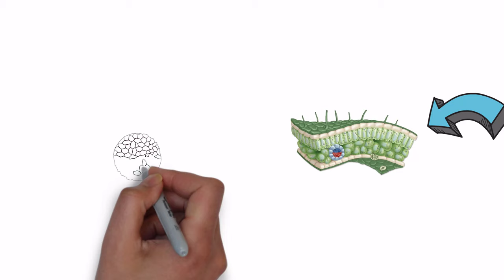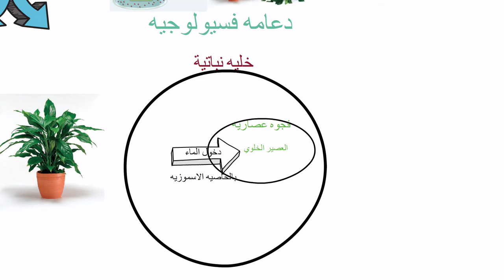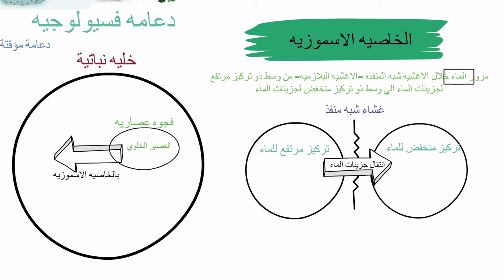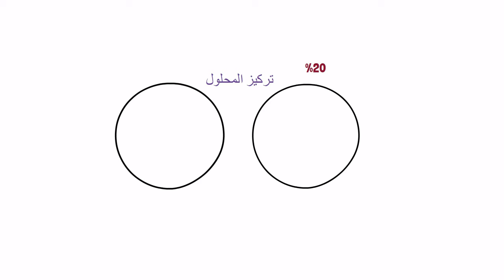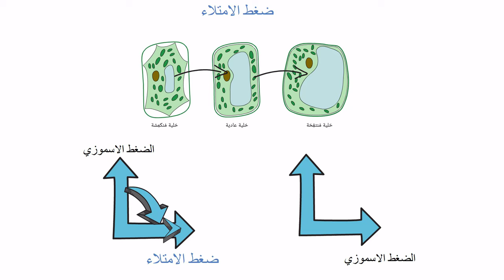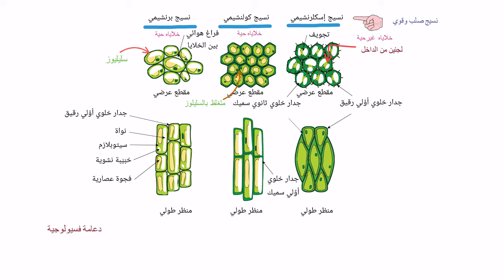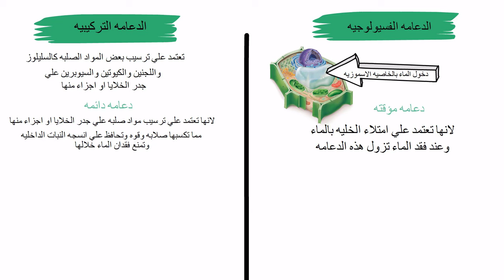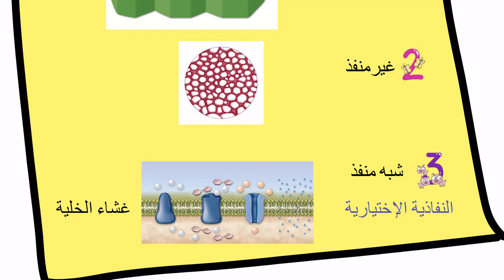الدعامه في النبات 🌿 || أحياء 3ث 2025 مقدمه منهج الاحياء ثانويه عامه وأزهريه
التواصل على تليجرام